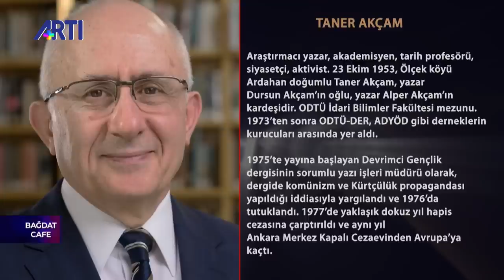Taner Akçam: Türkiye'nin temel problemi eşitsizliktir | Hayko Bağdat ile Bağdat Cafe